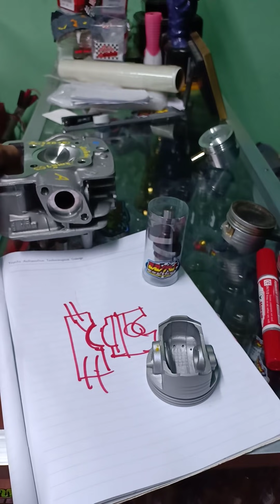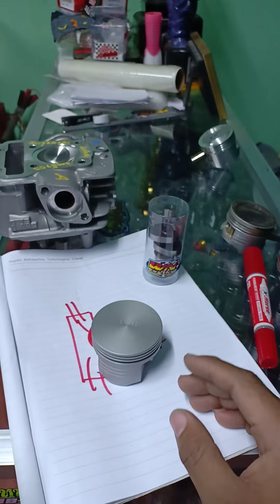EP.66 หลายคนเข้าใจผิด ลูกหัวนูน ต้องเร็ว แรง กว่าจริงหรือมัย